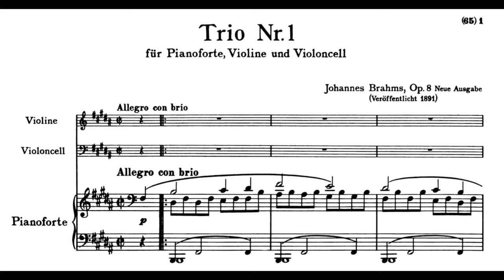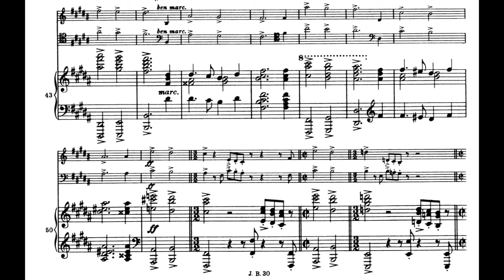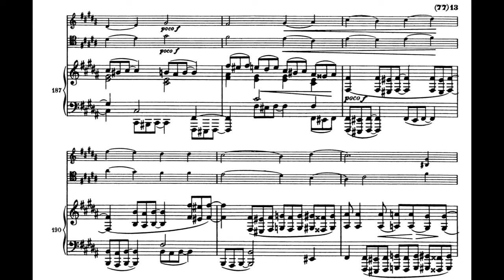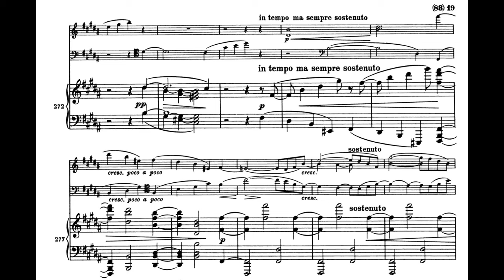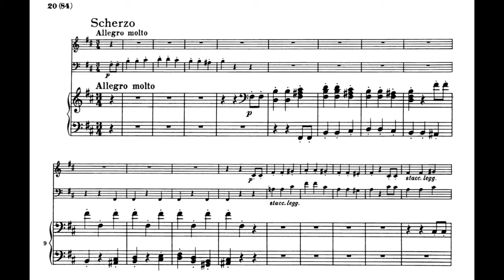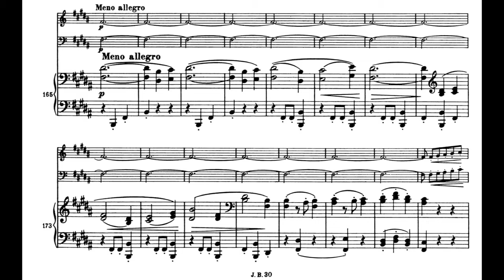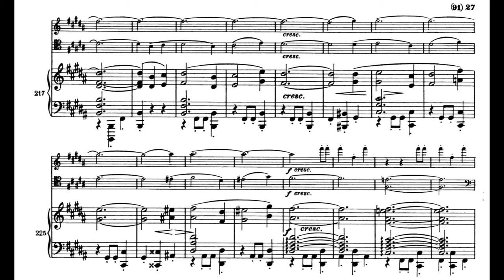Johannes Brahms - Piano Trio No. 1 in B Major, Op. 8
Johannes Brahms - Piano Trio No. 1 in B Major, Op. 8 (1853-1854, revised 1889)
Performed by:
Alessandro Taverna, piano
Clara-Jumi Kang, violin
Jian Wang, cello

Movement One: Allegro con brio - 0:00
Movement Two: Scherzo. Allegro molto - 15:50
Movement Three: Adagio - 22:37
Movement Four: Finale. Allegro - 30:56